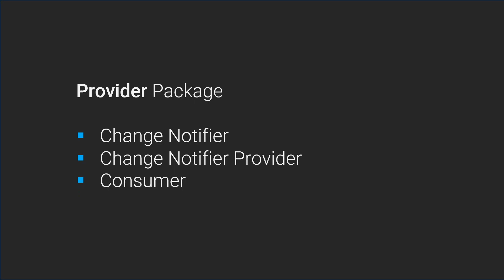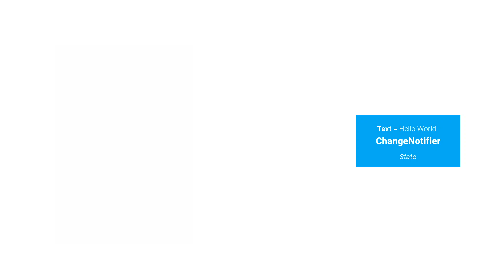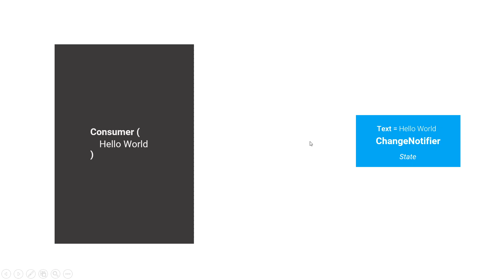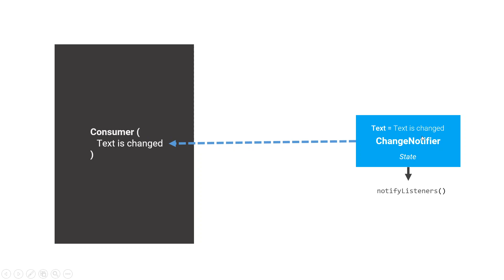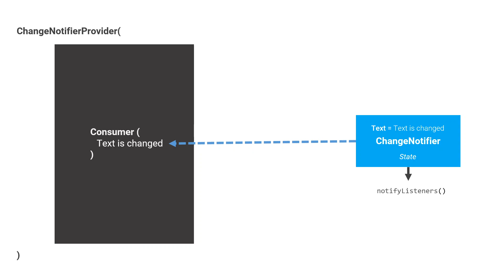Provider state management in flutter (Flutter in Hindi | Urdu part 16)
In this video, I have given the introduction of Provider package that is used for making simple application as state management approach.